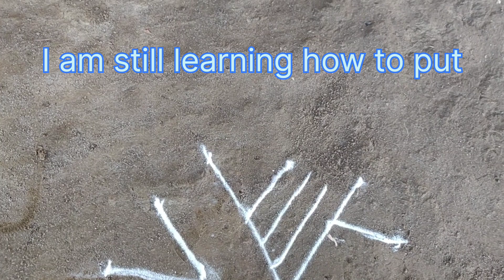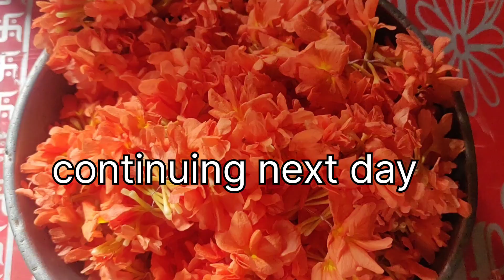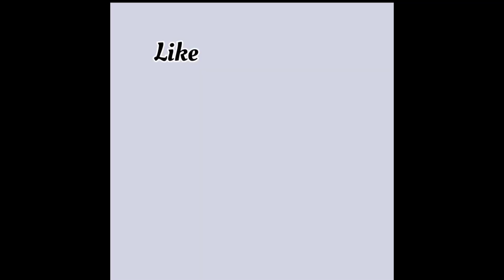Am I 90's kid or 20's kid ? Importance of rangoli#ಹೂವು ಕಟ್ಟುವುದು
Pooja vlogs/Kannada vlogs/ family vlogs/ lifestyle vlogs/daily vlogs/entertainment vlogs/kannada youtubers/vlogs/uttarkarnata vlogs/belgavi vlogs/Athani vlogs/Karnataka/bijapur vlogs/Bagalkot vlogs/uttarkannada slang//uttarkannada vlogs